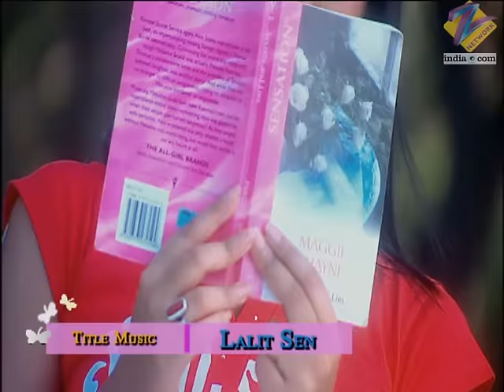Police क्यों लेकर गयी Ranbir को interrogation के लिए? | Kasamh Se | Episode 302 | Zee TV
Lakshmi and Nachiket give a dance performance. The police search the Walia house and find poison in Ranbir's cupboard. As a prime suspect, Ranbir is taken for interrogation.